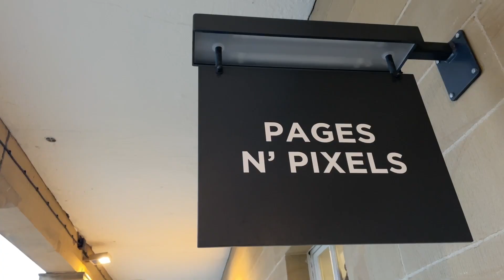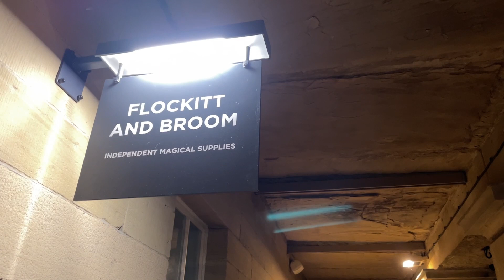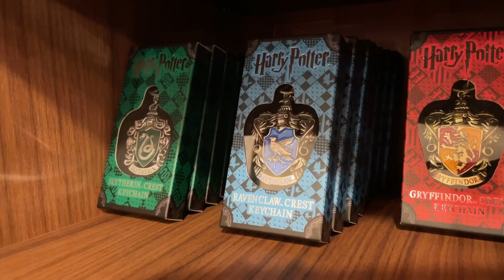Christmas at the Piece Hall, Halifax!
With Halifax BID